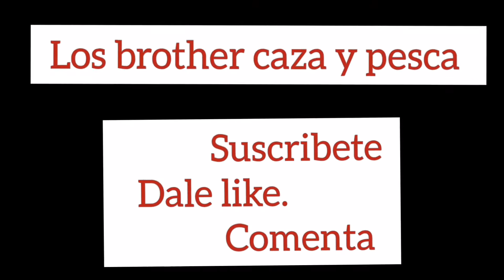pesca de tilapia con rifle - los brother caza y pesca